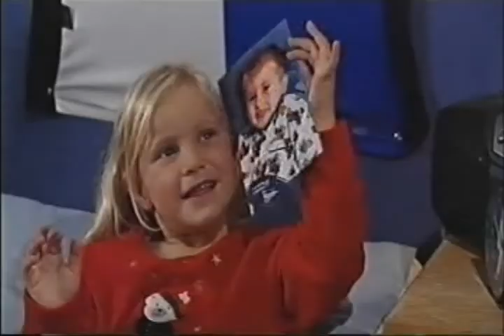Coronation Street: 30th November 2003 (Final appearance of Bet Lynch)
Liz is released on unconditional bail. Brenda Fearns asks Sarah and Todd if Bethany can stay with her that evening. Steve invites Liz to live with him and Karen. Bev blames Deirdre for losing her man yesterday in the wine bar. Shelley and Sunita plan to go out and get a sari for Sunita's wedding in the Rovers as Dev tells Sunita that he doesn't think Ciaran will go through with it. Liz argues with Karen over whether Liz is moving back to Weatherfield with them. Bet comes in with Steve later and tells Liz that Cecil Newton died. Dev tricks Ciaran into mocking Hindu wedding traditions in front of Sunita. Ashley and Claire are worried what Fred might say about their trip and also what people might think. Liz decides to go and live with Bet in Brighton. Brenda Fearns takes a picture of Bethany and puts it with many she has of Neil. Karen offers Steve an ultimatum - either Liz doesn't come to their wedding or the wedding is off.

Karen McDonald - Suranne Jones
Steve McDonald - Simon Gregson
Liz McDonald - Beverley Callard
Sarah Platt - Tina O'Brien
Todd Grimshaw - Bruno Langley
Bethany Platt - Amy & Emily Walton
Ashley Peacock - Steven Arnold
Claire Casey - Julia Haworth
Fred Elliott - John Savident
Bet Lynch - Julie Goodyear
Ciaran McCarthy - Keith Duffy
Vera Duckworth - Elizabeth Dawn
Roy Cropper - David Neilson
Hayley Cropper - Julie Hesmondhalgh
Deirdre Rachid - Anne Kirkbride
Ken Barlow - William Roache
Shelley Unwin - Sally Lindsay
Sunita Parekh - Shobna Gulati
Mike Baldwin - Johnny Briggs
Dev Alahan - Jimmi Harkishin
Bev Unwin - Susie Blake
Brenda Fearns - Julia Deakin